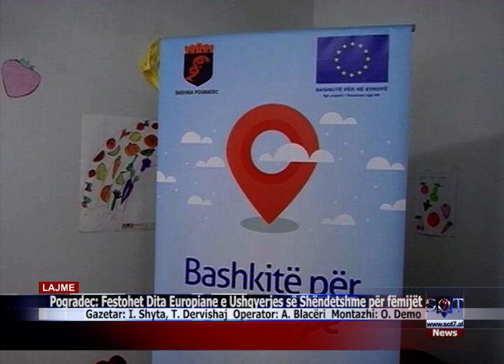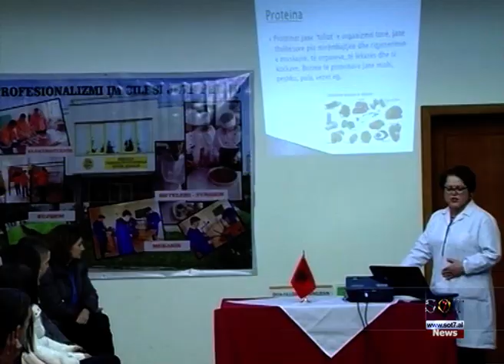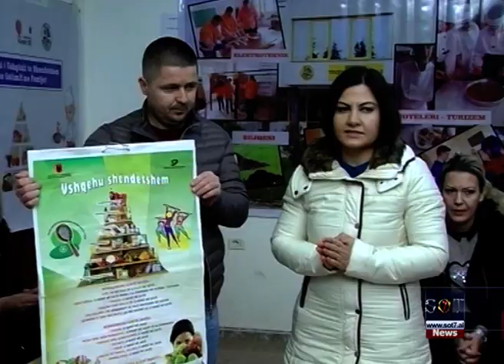Pogradec Festohet Dita Europiane e Ushqyerjes së Shëndetshme për fëmijët